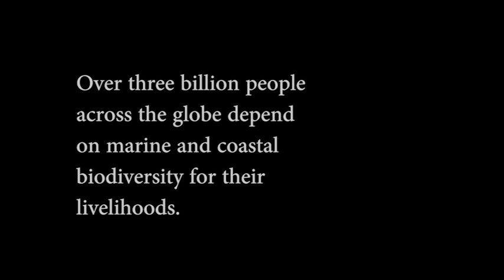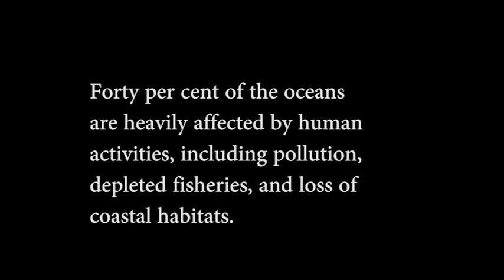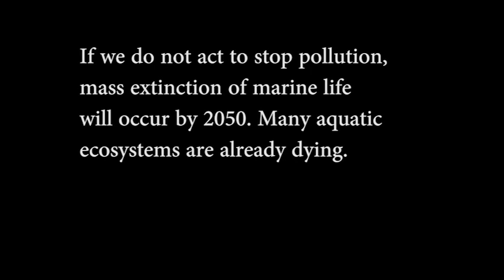Video on Ocean Pollution by Ronan MacRory featuring "Tiny Drop" by Simone White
Video on Ocean Pollution by Ronan MacRory featuring "Tiny Drop" by Simone White presented on June 5 2018 at the United Nations in Vienna to mark World Environment Day and World Ocean's Day 2018.